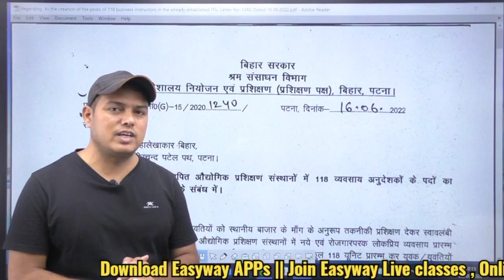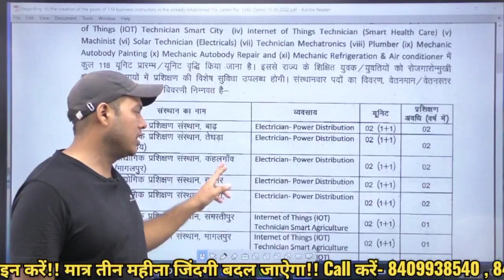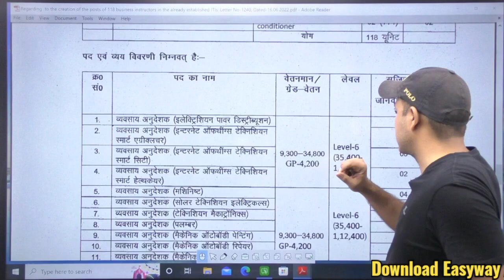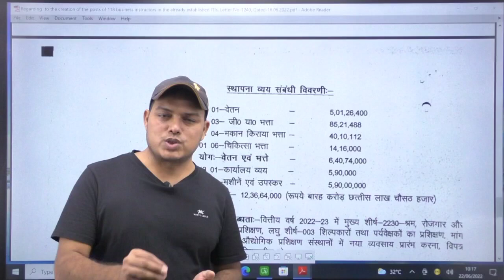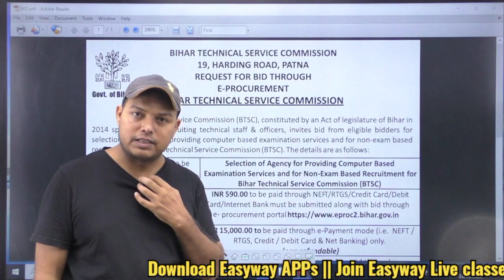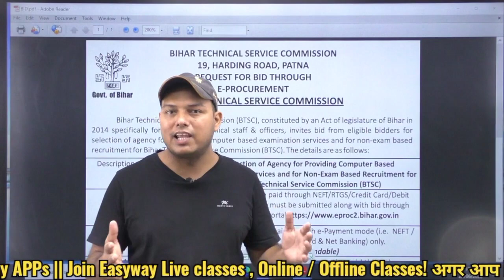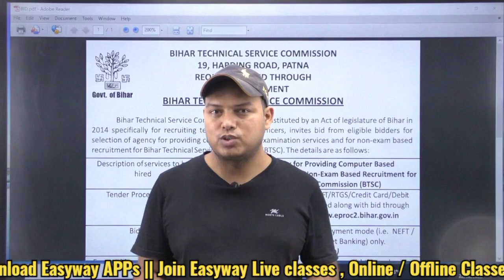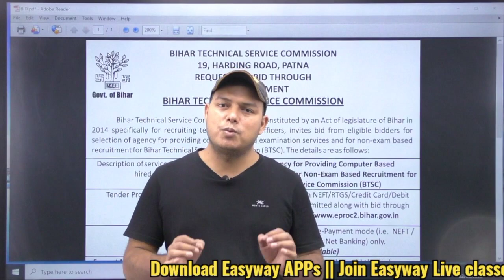Bihar ITI अनुदेशक भर्ती|| 118 नया पद || क्यों देर हो रहा है || BTSC ने Tender जारी किया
2. ITI Institutes ( YouTube चैनल)

Course Details

1. Video Lecture
2. Chapter wise practice Set
3. Discussion Classes
4 . previous years Discussion Classes

4. Suraj kumar (HWB)

6. Abhishek ( BSPHCL)

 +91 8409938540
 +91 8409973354